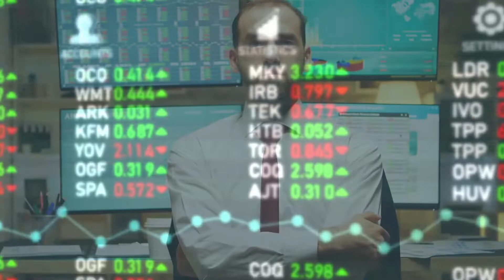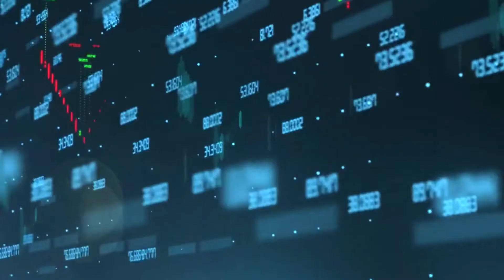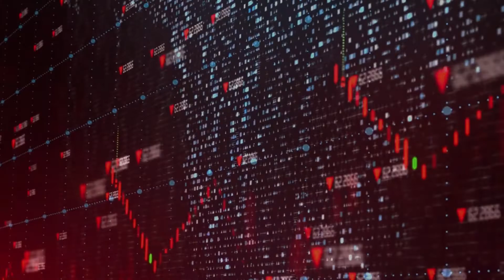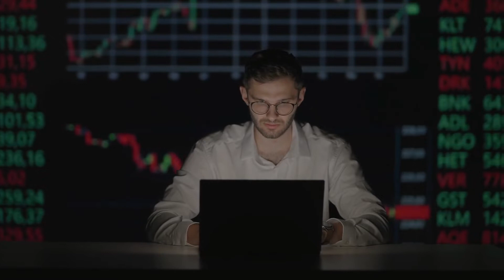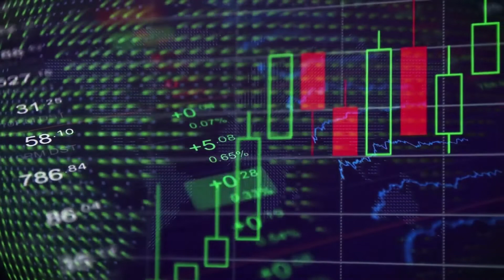Warren Buffett Misses Market Timing In March 2020 (Investments)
Warren Buffet is one of the greatest investors. And just because Warren Buffet buys cheap doesn't mean he's a great market timer. He missed market timing in March 2020! So if you are an investor or want to learn more about investments, watch this video! It will be useful to you!

Did you like "Warren Buffett Misses Market Timing In March 2020 (Investments)"? See more stock suggestions below: